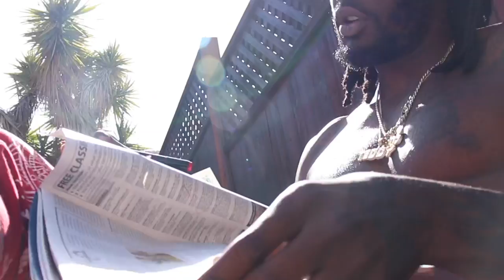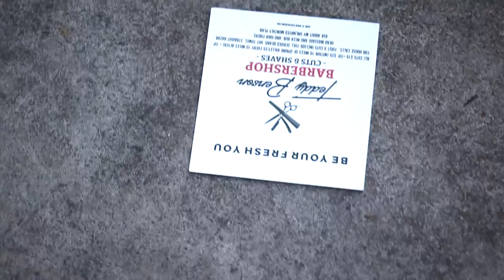Teddy Benson “ paper “ official video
Teddy is constantly pushing the limits and sounds of “Conscious” Hip Hop
As you dive in you’ll figure out exactly what that means. As Teddy always says “Feel the vibe, and hear the separation” music is subjective to the listener, and over here at Ackrite, we’re positive we got the music for you.